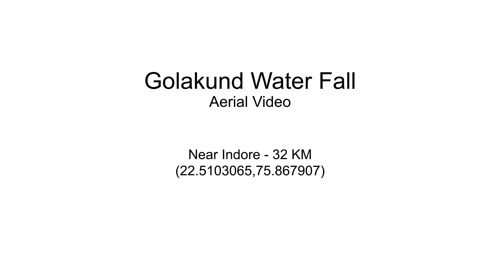A Drone View of Golakund Water Fall - Indore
This fall is 6KM far from Simrol Village on khandwa road. This is very beautiful fall, you have t cross three small rivers to reach here.

location link